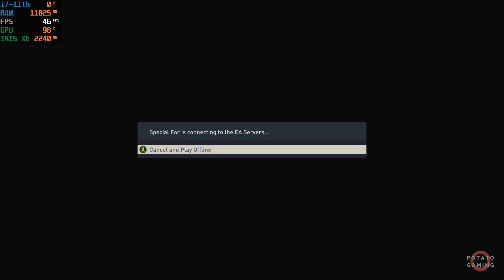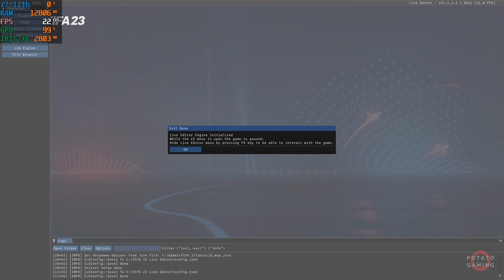FIFA 23 - INTEL Iris XE | Potato Spec Low Setting Gameplay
Testing FIFA 23 on my potato laptop.
Spec
CPU  : i7-1165G7 2.80GHz
RAM : 16GB
VGA  : INTEL Iris XE